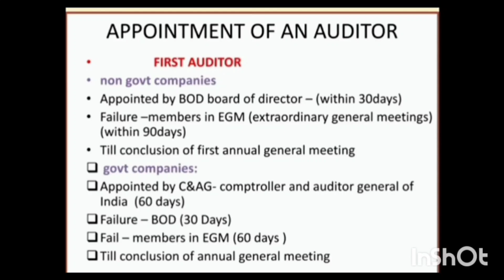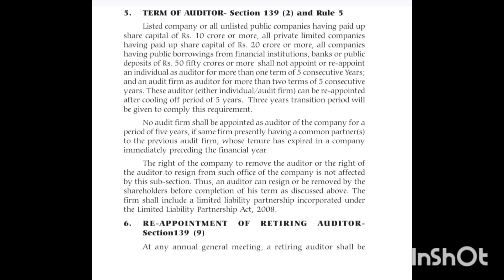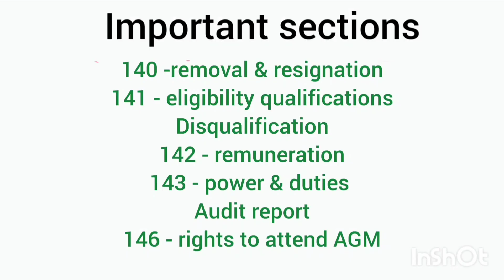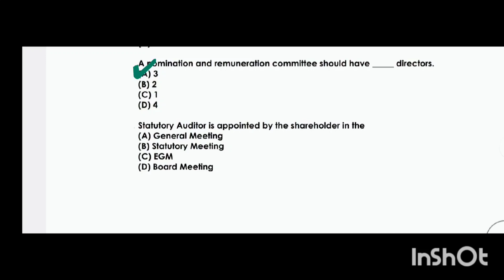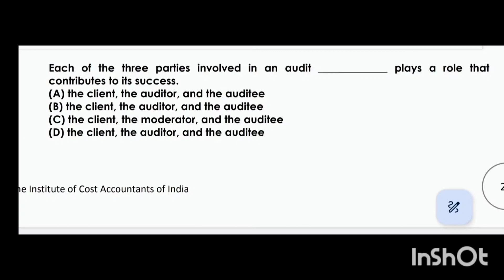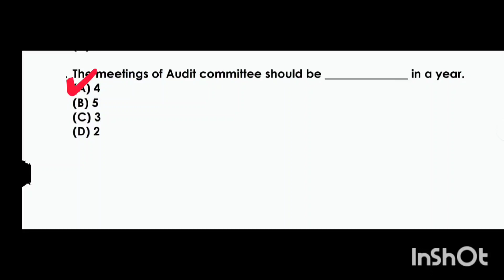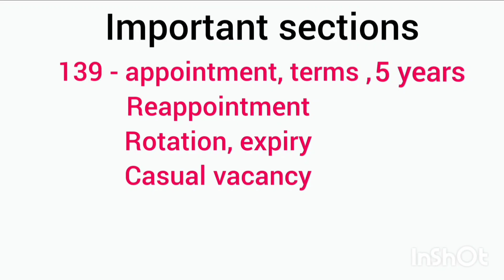Audit & auditing JSSC REVENUE INSPECTOR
auditor and auditing
important sections under auditing based on CMA books